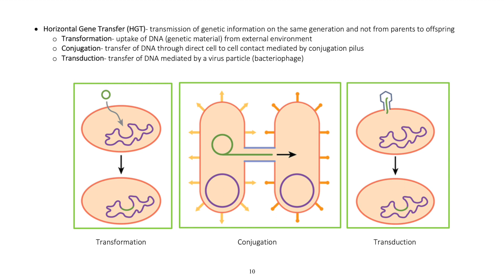Horizontal Gene Transfer (HGT)🧬🧬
Horizontal Gene Transfer in prokaryotic cells is the transfer of genetic material (DNA) from the same generation through conjugation, transformation, or transduction.